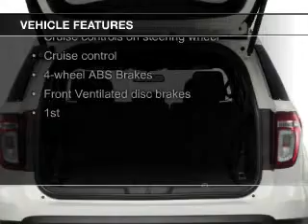2015 Ford Explorer - Tomah WI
Phone:
Year: 2015
Make: Ford
Model: Explorer
Trim: XLT
Engine: 3.5 liter 6 cylinder 24 valve
Transmission: 6-Speed Automatic
Color: Tuxedo Black
Mileage: 0
Address:
1200 North Superior Avenue